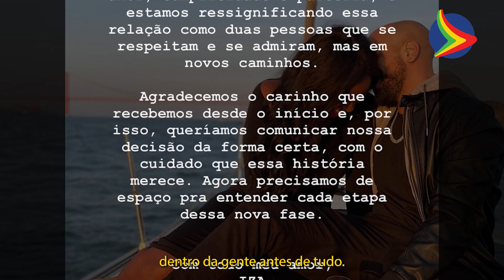Cantora IZA anuncia DIVÓRCIO com produtor musical; CASAMENTO chega ao fim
A cantora Iza anunciou nesta segunda-feira, 10 de outubro, o fim do casamento com o produtor musical Sérgio Santos.

Recentemente Maíra Cardi e Arthur Aguiar também se pronunciaram sobre seu divórcio.

Confira no vídeo o pronunciamento de IZA sobre o fim do seu casamento.

💻 Você encontra muito mais notícias e conteúdo em TV Jornal Interior

🔴⬇Conecte-se com a TV JORNAL INTERIOR:⬇🔴

Equipe TV Jornal Interior.